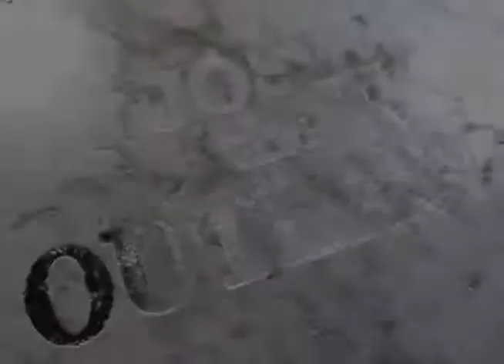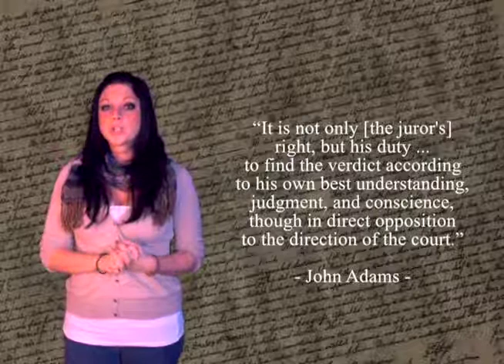The True Duty of a Jury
I never knew what jury nullification meant and now I do. The criminal justice system is just an extension of the criminal government. It's full of criminals (judges, prosecutors, and lawyers) who are there to make sure we go to jail and they line their pockets and show off about how many cases they won and how many so-called "criminals" they put into the private prison system.

The entire system is structured in such a way that the criminals who have money and power go free, while us slaves are thrown in jail for the stupidest of laws.

And it's not just so they can make money, I believe it's also so they can see our pain and they can devastate our lives.

Remember that weak sick people CAN'T fight BACK!

The entire system has ALWAYS made me sick. I knew it was tainted by the age of 18.